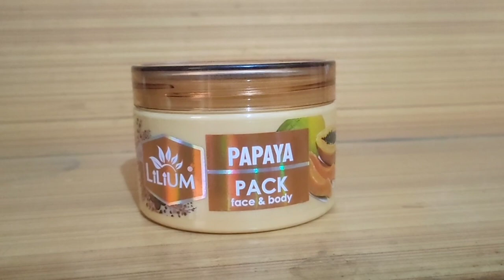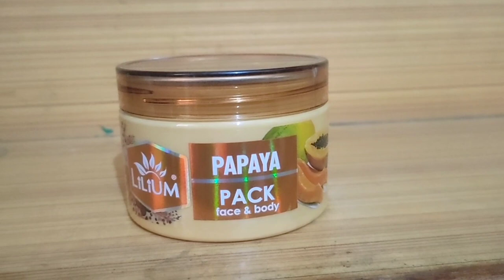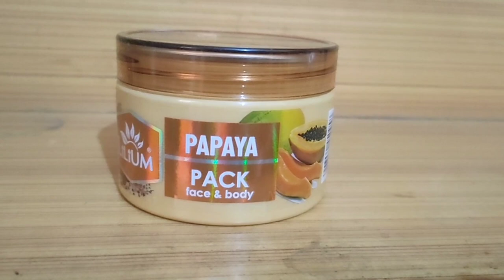LiLium papaya pack face & body review in Hindi video | benefit and side effects